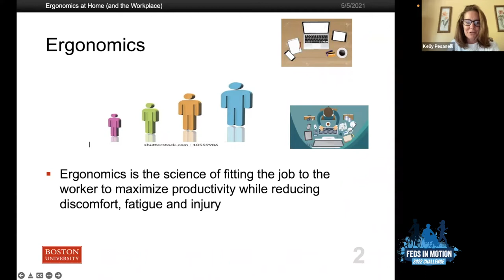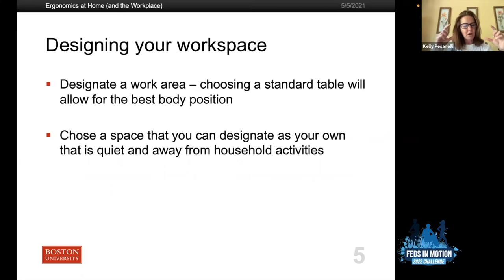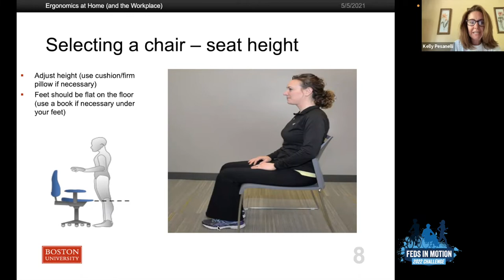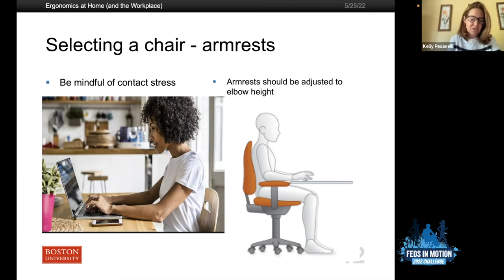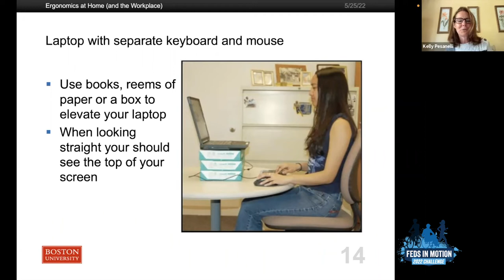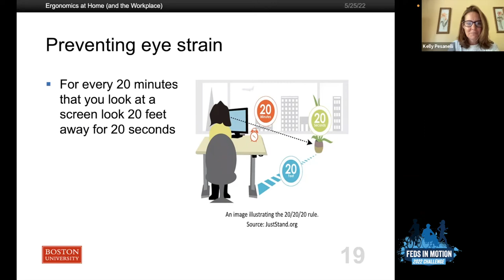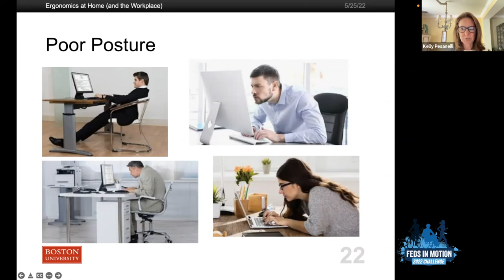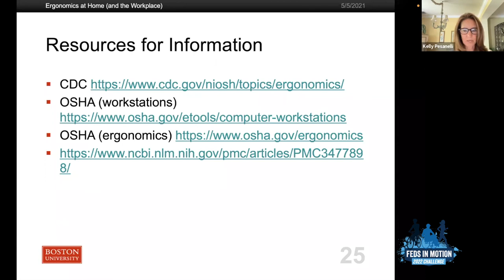Feds In Motion: Ergonomics at Home and Work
This Wellness Wednesday webinar tackles the potential health effects of our home office and other work set-ups. Expert Kelly Pesanelli offers easy ways to improve the ergonomics of your office space with a little thought and some household items. Learn more about the Feds In Motion Challenge and all our Wellness Wednesday topics